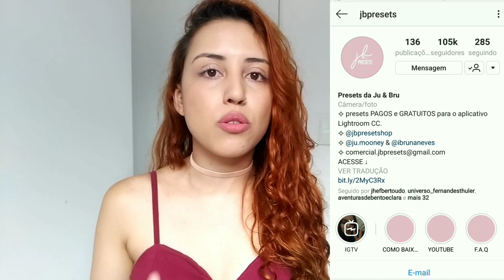Como ter Presets Gratuitos e Como aplicar no Lightroom | Edição Blogueira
Gosta de aplicar presets em suas fotos? Voce sabe o que é preset? No video de  hoje eu vou ensinar  a Como ter Presets Gratuitos e Como aplicar no Lightroom. Agora todo mundo vai ter aquela edição bem blogueira e maravilhosa.

O app Lightroom é disponível para android e ios.

video: Como ter Presets Gratuitos e Como aplicar no Lightroom | Edição Blogueira